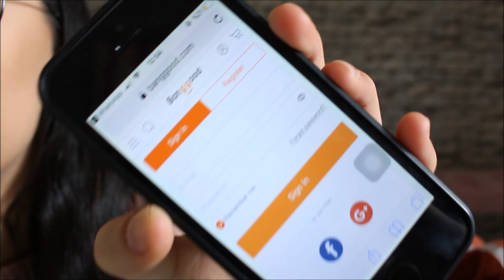EVET HAYIR CHALLENGE | ÇEKİLİŞ BangGood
BangGood
Büyük hediye kazanmak için üç adımı izleyin:
1. Ücretsiz uygulamayı indirin- Üye olmak için
2. Ücretsiz hediyeler kazanmak için Paly Oyunu
3. Kazananlar için hediye seçimi, Beğendiğiniz şeyi seçmek için bağlantıları görüntüleyin,
ve beğendiğiniz ürünler hakkında aşağıda açıklama yapın

HESAPLARIMIZ
BİZE ULAŞIN!!